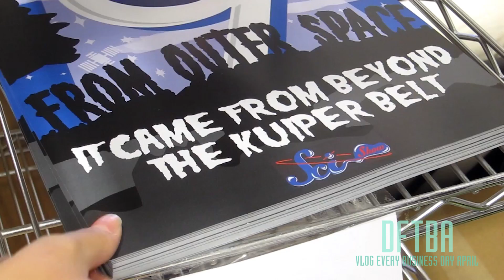DFTBA Warehouse - VEBDA - Episode 20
Today's Episode: International Astronomy Day
Hey Nerdfighters! The DFTBA Warehouse is back! Join us every business day in April for a behind the scenes look at the warehouse and a look at some new products!